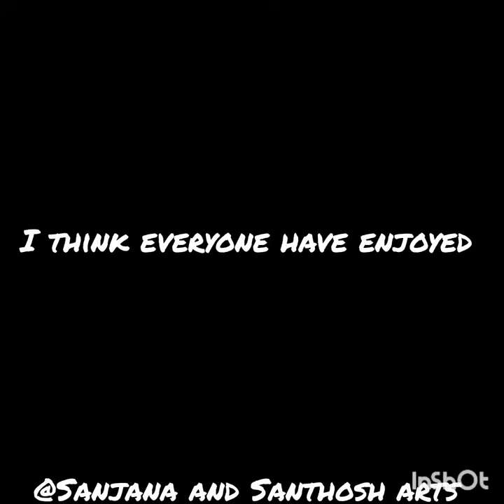splitting art with a beautiful sun set